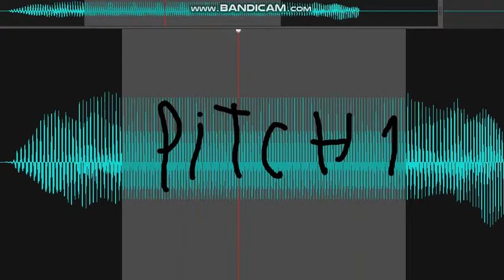Do Remix sparta please?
Schedule your Premiere
Share your watch page URL with your fans
Chat with fans before and during the Premiere
Watch the Premiere with fans in real time